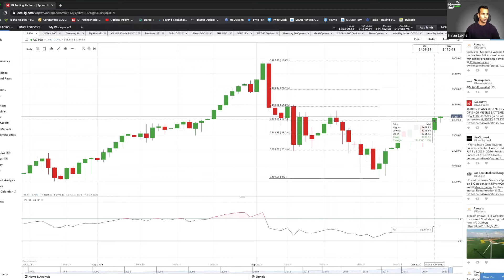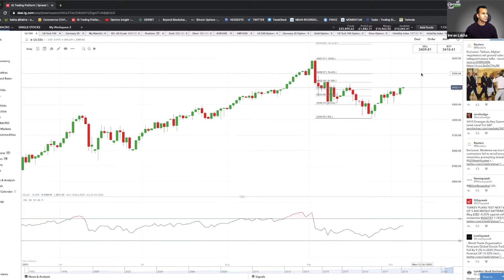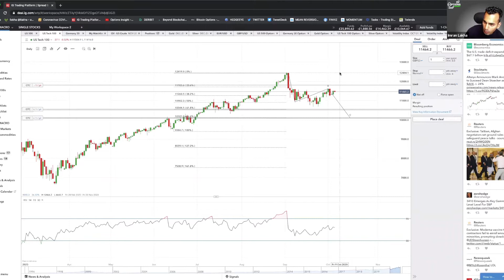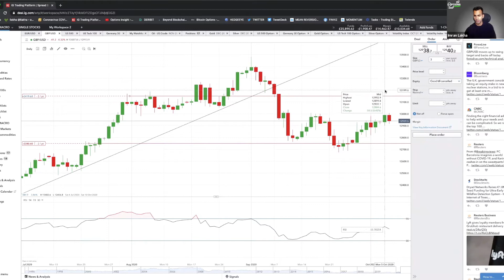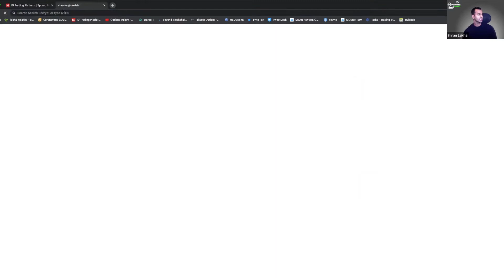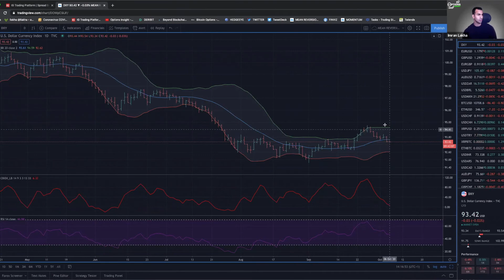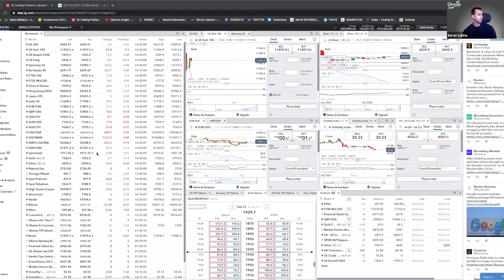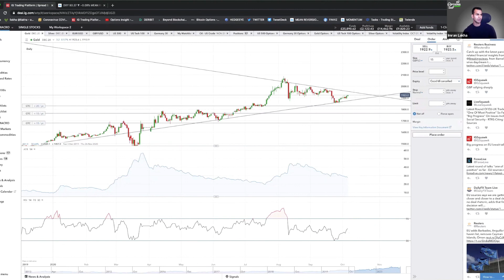Macro Insight, 6th October 2020 HIGHLIGHTS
Highlights from our weekly macro call discussing Trump getting COVID-19 and VIX to stay elevated into the US Election. Filmed 6th October 2020.

Join our trading community for just £49 per month or £499 for a whole year and benefit from weekly Macro Insight calls, just like this one, with veteran trader, Imran Lakha.
In addition to the Macro Insight Call, membership benefits include:
- Monthly market reports written by Imran sent straight to your inbox and huge discounts on courses.
Within each "MACRO INSIGHT" trading call, Imran will walk you through his macro ​watchlist and what's on his radar in the current market environment. He will discuss the dominant market moving narratives and share any trades or setups he is watching or even trading himself. You will get an incredible insight into how to express your macro views with actionable trades and professional risk management.
This unique, behind-the-scene perspective from an experienced practitioner will help you immensely towards your goal of trading success.

The information presented by OPTIONS INSIGHT should NOT be construed as investment advice. Always consult a licensed investment professional before making important investment decisions. The opinions expressed by OPTIONS INSIGHT are those of its founder Imran Lakha who shall NOT be liable for losses resulting from investment decisions based on information or viewpoints presented by Options Insight.